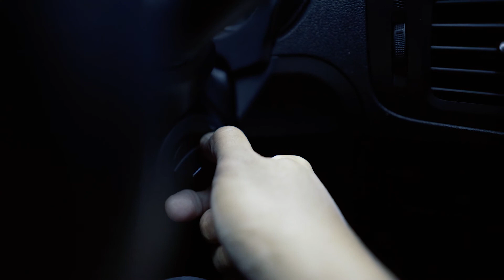Unboxing Kamera Baru - Pindah dari Canon ke Sony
Akhirnya gue memutuskan untuk pindah dari kamera Canon ke sistem kamera yang baru untuk 'running gun' gue. Berhubung baru kali ini gue memakai sistem kamera baru ini, jadi mungkin masih mencari-cari setting yang pas untuk gw. Jadi harap dimaklumi ya guys.